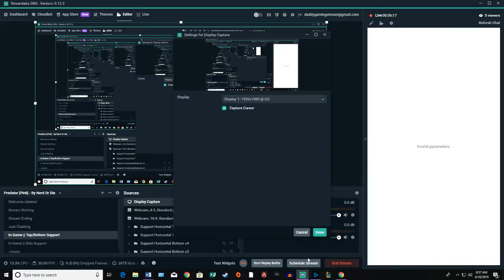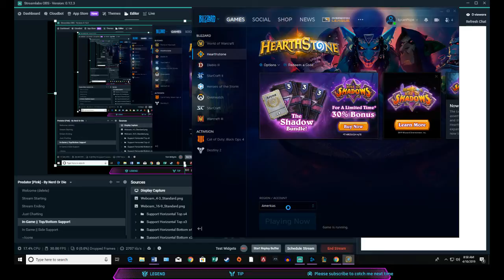Daddy tests hearthstone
just testing with some